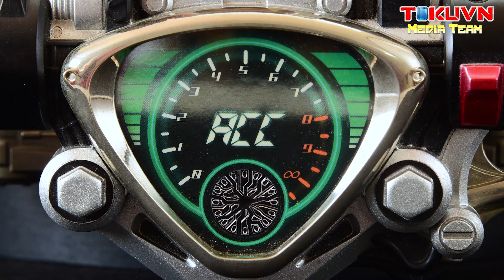All COMPLETE SELECTION MODIFICATION Kamen Rider W! CSM 仮面ライダー W ( ダブル)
*Sản phẩm này chỉ dành cho tuổi 15 trở lên.
*This product is for age 15 and above

Thực hiện: Boss Doggie-sama! Kay! Thanh Tiến!